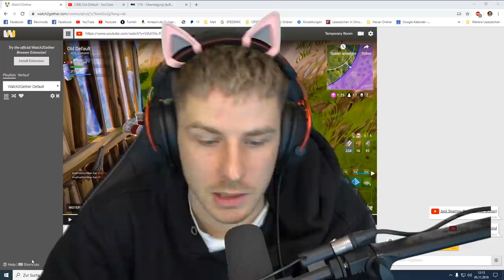Reaktion auf ALTE NOSKINS (Season 1-5) in FORTNITE! NICHT LACHEN CHALLENGE mit Avive!